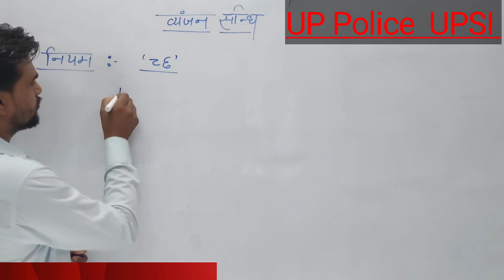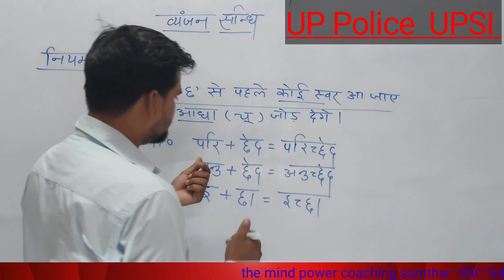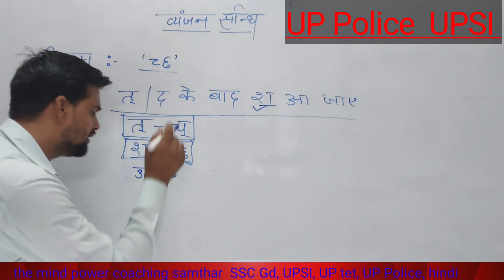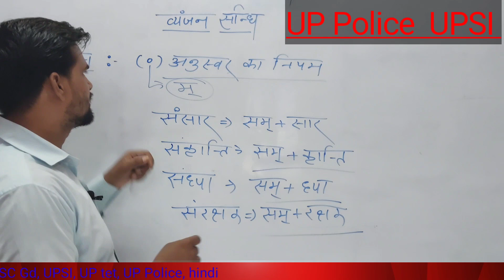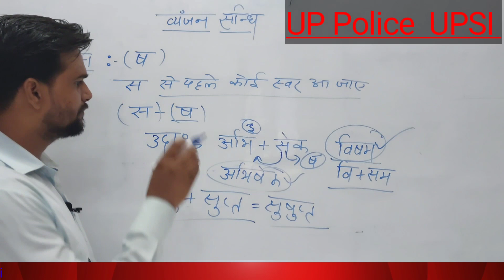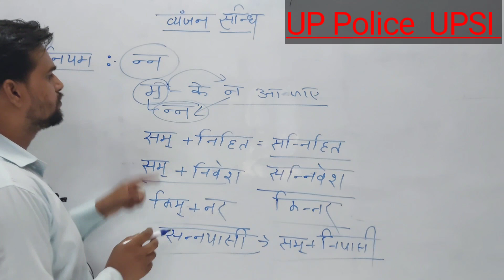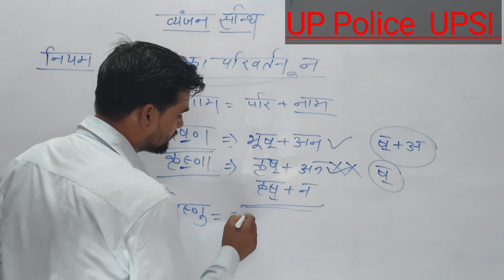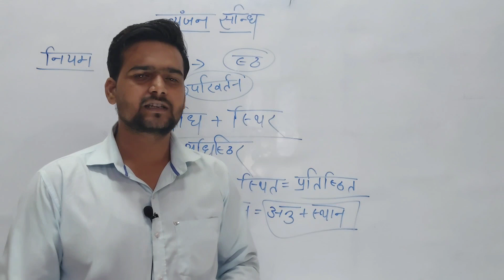Hindi संधि व्यंजन up police upsi# education# mpc